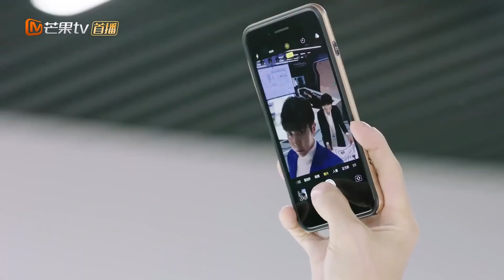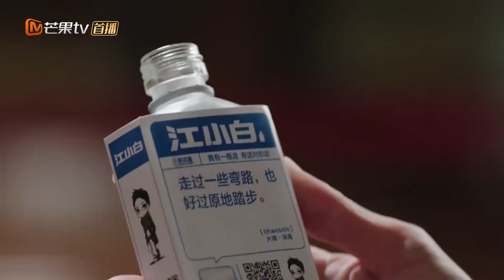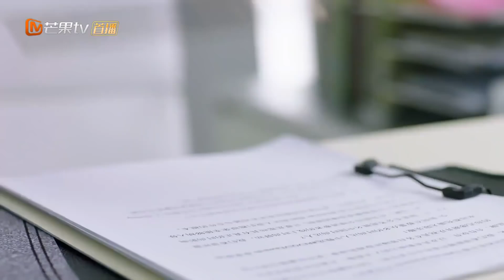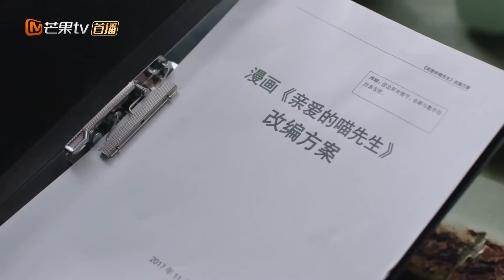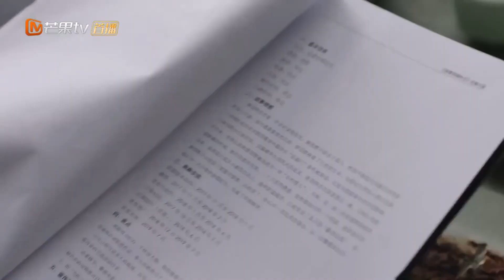【ENG SUB】 《我们都要好好的 Hope All Is Well With Us》第33集 薇薇安作梗胡楠破局【芒果TV季风频道】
“失婚主妇”刘涛重返职场，“夺回”人生主导权！

《我们都要好好的 Hope All Is Well With Us》完整版：

剧情简介：
出生在普通工人之家的向前，凭借自己的聪明才智和吃苦耐劳的精神，很快在全球知名的IPD基金公司任职并站稳脚跟。期间，他冲破层层障碍如愿以偿与寻找结婚生子。书香门第家庭出生的寻找不顾家人的反对嫁给了贫寒子弟向前，寻找一直从事自己喜爱的舞台艺术工作，婚后不得已放弃工作成为了全职主妇。由于向前工作应酬多，寻找对新生活的不适应，两人沟通不顺导致夫妻关系很快出现问题，更令人担忧的是寻找为此患上严重的抑郁症。两人在努力挽回婚姻无果后，决定分开。即使分开两人依旧把对方当做亲人，一起陪伴孩子成长，而他们的孩子好汉不仅没有受到伤害，还意外收获了两个重组家庭的双倍宠爱。

导演：刘雪松
主演: 刘涛、杨烁、金晨、刘端端
类型: 都市、情感
制片国家/地区: 中国大陆
语言: 汉语普通话
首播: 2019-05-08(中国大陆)